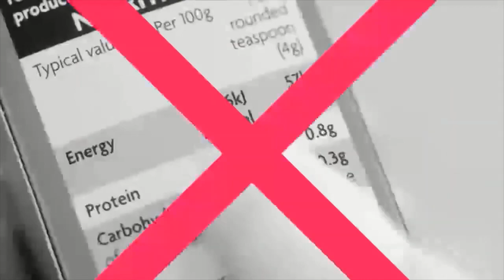Jose Figueroa Jr Weight Loss ⚠️ Amazing 66 Pounds Weight Loss!!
Jose Figueroa Jr Weight Loss Best Jose Figueroa Jr Weight Loss Pills.

Jose Figueroa Jr.’s Weight Loss How Many Pounds Did He Lose?
Grab all the details of ‘The Voice’ star Jose Figueroa Jr.’s remarkable weight loss, diet plan & fitness routine.

Jose Figueroa Jr Weight Loss,Jose Figueroa Jr,weight loss pills,weight loss,best weight loss pills